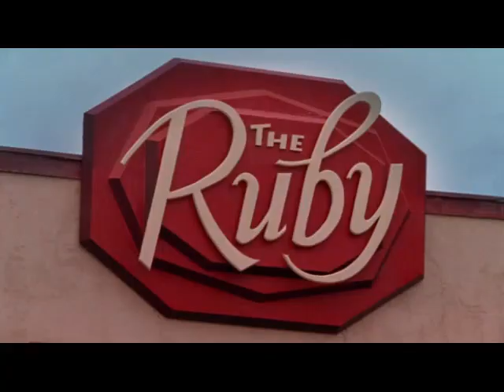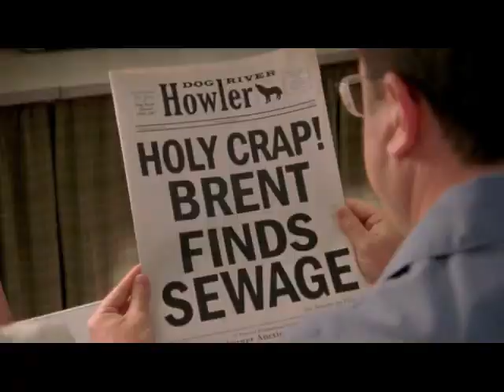Corner Gas "Top Gum" s.5 e.11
Hank and Oscar’s gumballs start selling like hotcakes when Karen joins as a partner. Inspired by Emma, Brent tries his hand at water divination, but is embarrassed by his findings. Wanda sells a house to Lacey and Davis, who plan to flip it and make a profit when Davis suddenly has second thoughts.